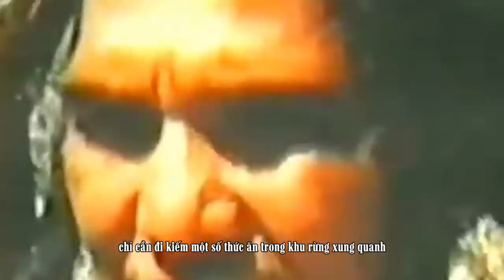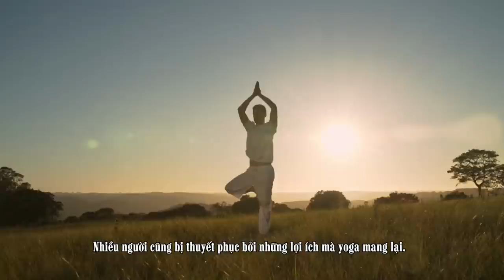Bí Ẩn Huyền Thoại Yogi Ấn Độ 90 Tuổi Nhưng Vẫn Giữ Được Nét Đẹp Tuổi 30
Có phải bạn nhìn thấy một thanh niên cường tráng mới ngoài 30 trong video hay không, sự thật là ông ấy đã 90 tuổi. Gương mặt ông đã ngưng lão hoá kể từ rất lâu. Quanh năm suốt tháng ông ấy chỉ sống ở một hang động nằm sâu trong rừng cùng với một con rắn. Người ta truyền tai nhau rằng ông có thể giao tiếp thân thiện với bất cứ loại dã thú nào mặc dù chúng có thể làm hại ông. Nhưng trớ trêu thay một người đáng kính như vậy cuối cùng lại bỏ mạng dưới tay con người.